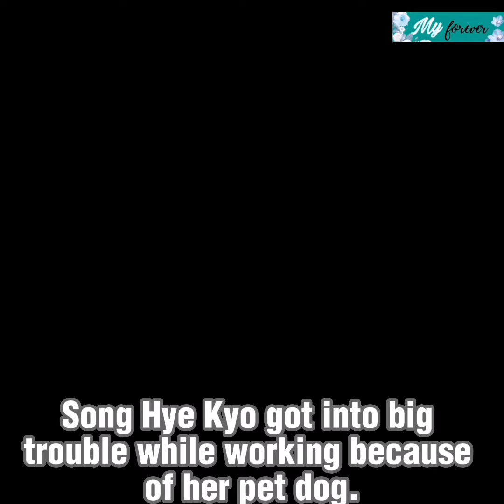Song Hye Kyo got into big trouble while working because of her pet dog.